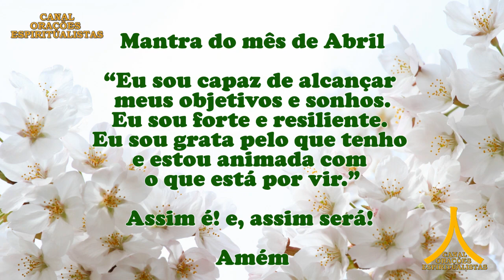Oração da Manhã e para todo dia 11 de abril de 2023, terça feira, São Miguel Arcanjo